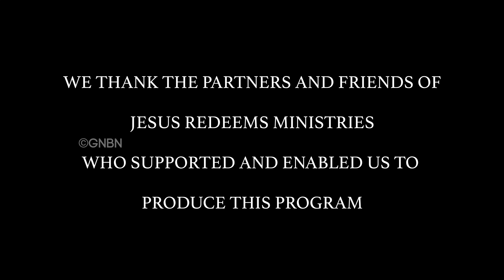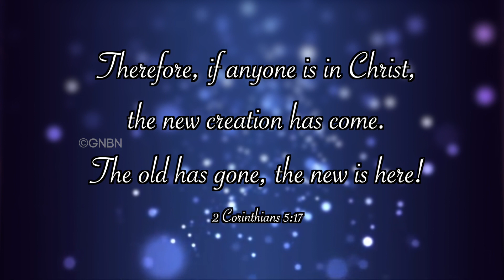Your Miracle Time | Bro.Mohan C Lazarus | Bro.Selvaraj Testimony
Jesus Redeems
Nalumavadi - 628211
Tuticorin Dist,